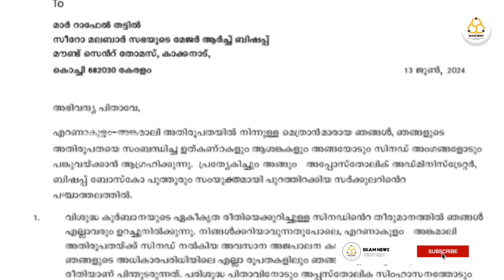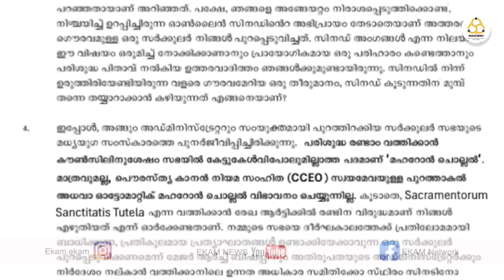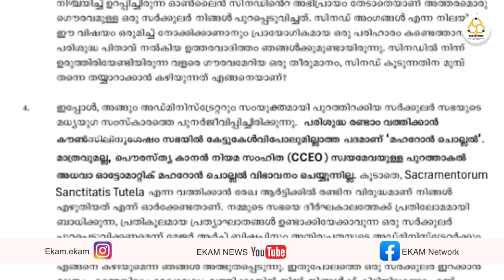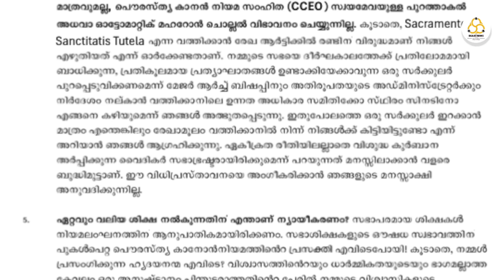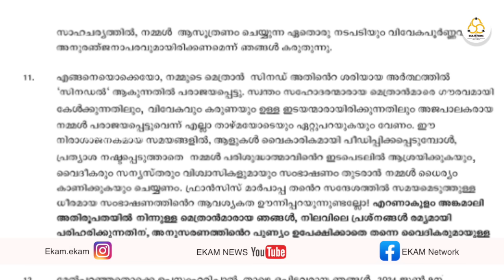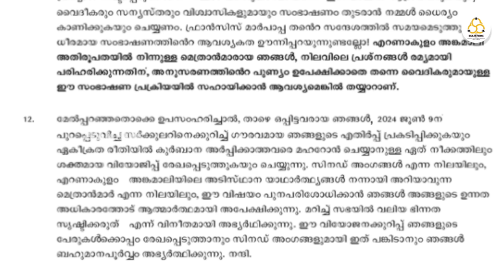മെത്രാൻമാരുടെ വിയോജനക്കുറിപ്പ് എന്തൊക്കെ? | Synod | EKAM NEWS UPDATES